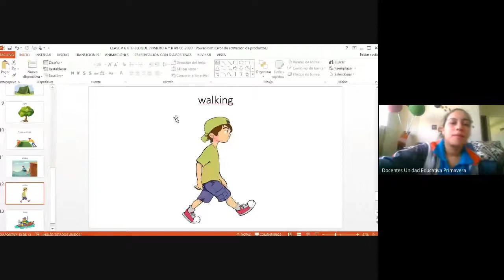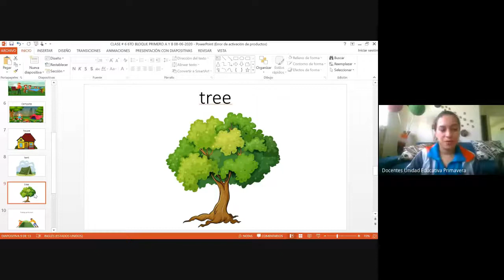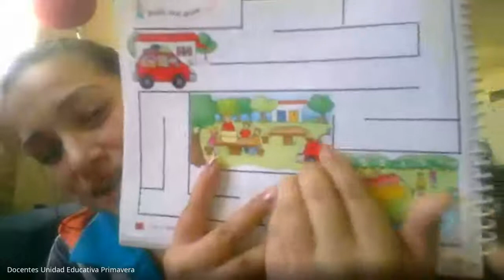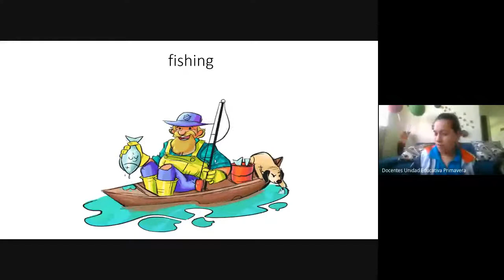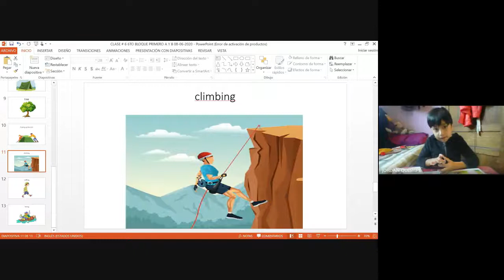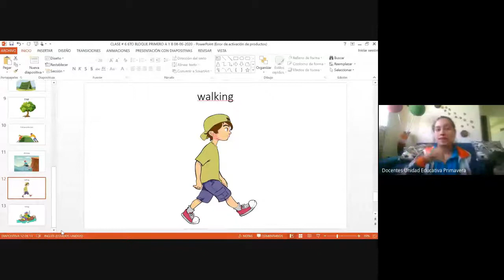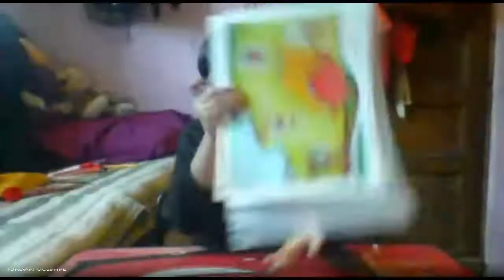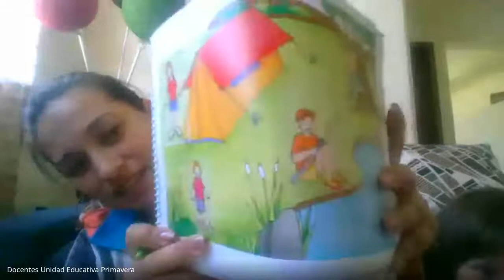1RO A CLASE DE INGLES 08 06 2020